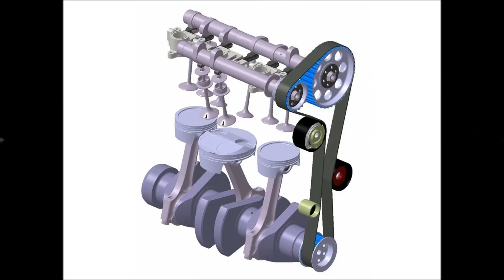3 Cylinder vs 4 Cylinder Engine car.फायदा और नुकसान Ford,Tata,BMW,Volkswagen,volvo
kya 3 cylinder engine kharaab hota hai?
Kya 3 cylinder engine cars nahi khareedni chaiye?
3 cylinder cars me kya problem hoti hai?
Car companies 3 cylinder engine cars kyu banaati hai?

Inhi sabhi swaalo ka jawaab iss video me diya gaya hai

Automobile Engineering
autiomobile basics
automobile eazy e video
automobile projects
automobile engineering lecture
automobile hindi
automobile industry